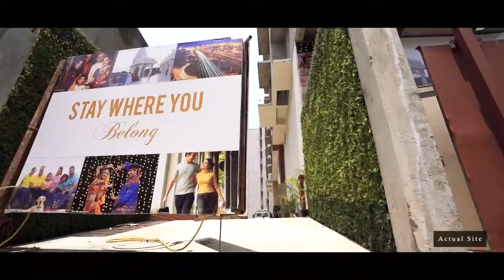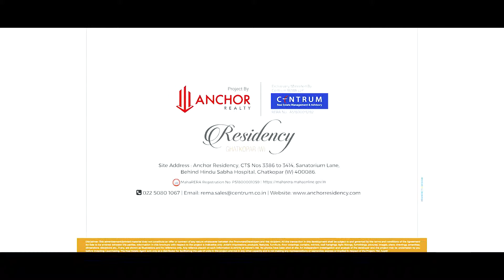Anchor Residency Ghatkopar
Anchor Residency Video Shoot And Edit By Maadhyam Media And Advertising